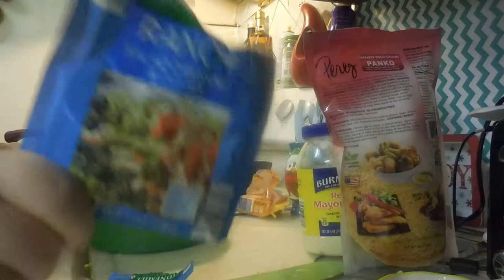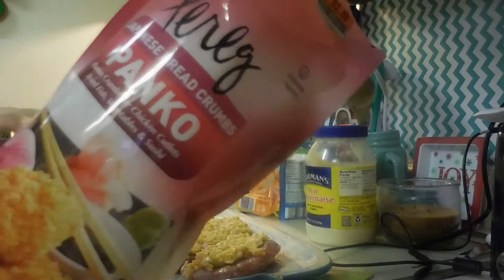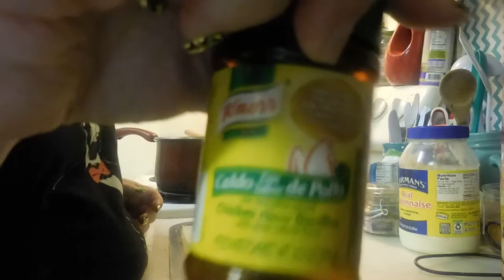Vlog - Yummy Pork Chops